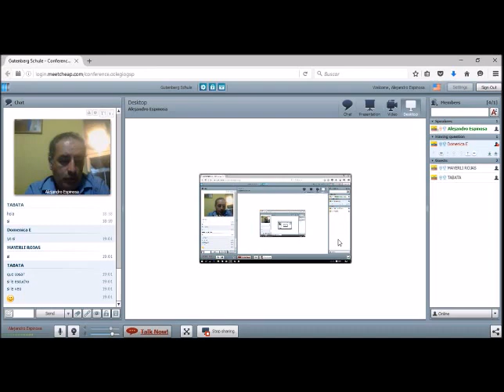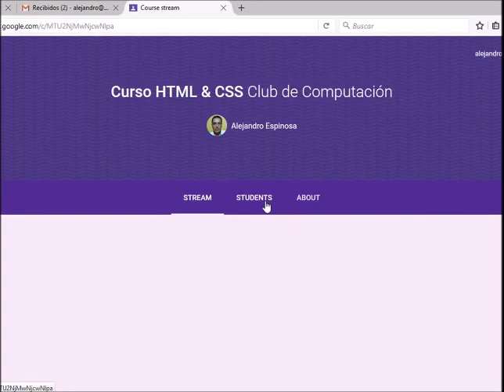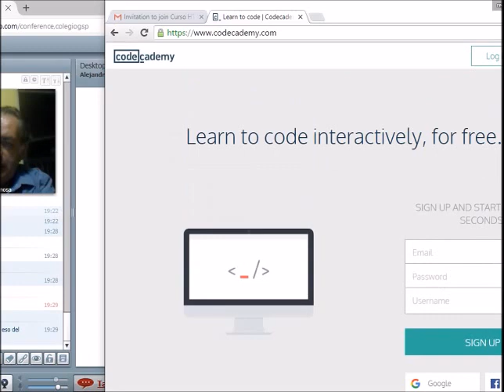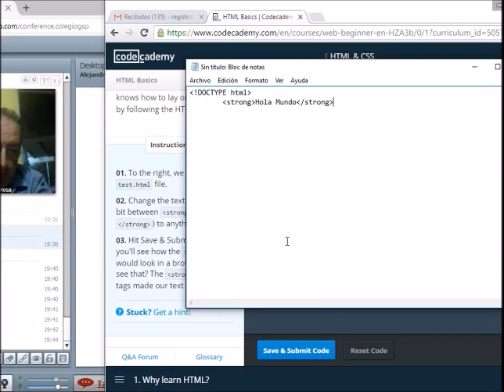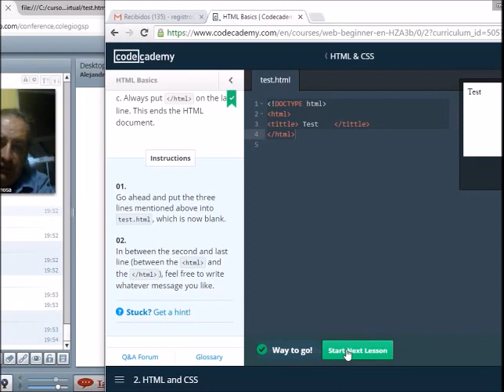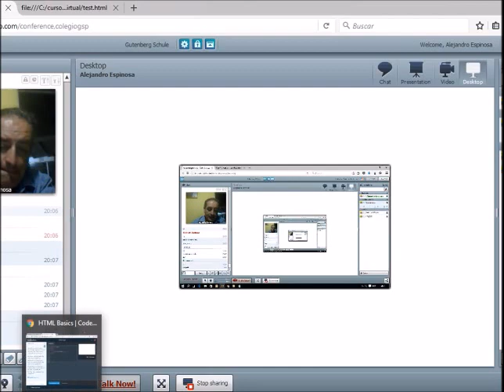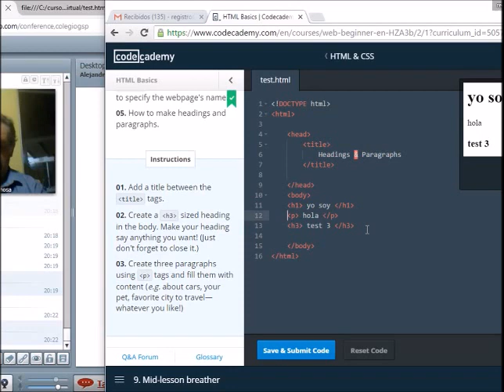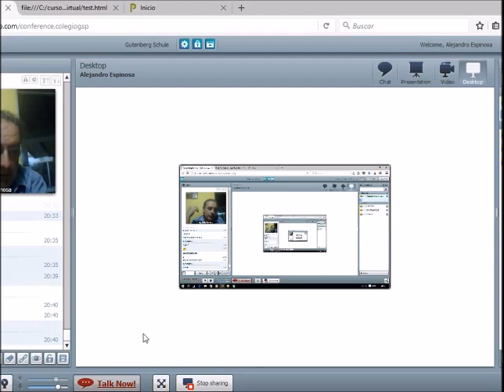Curso HTML modulo 1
Curso virtual de HTML & CSS Colegio Gutenberg Schule